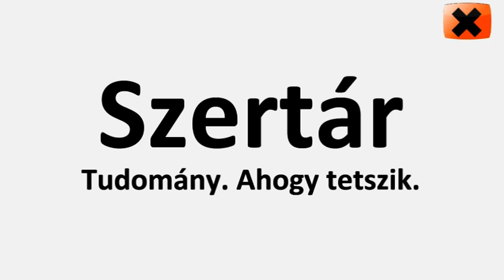Mire jó a fakard?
Mire jó a fakard? És mire nem jó a kutya? És vajon a kutya az új tengerimalac?